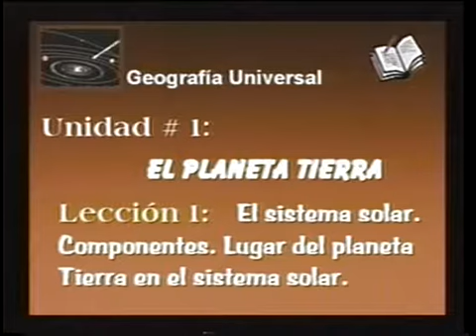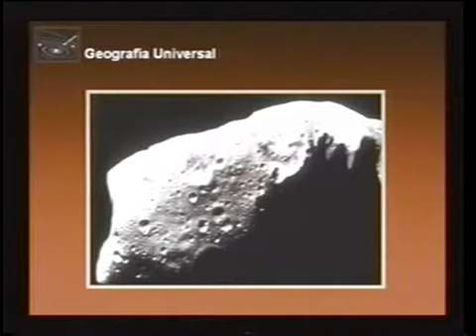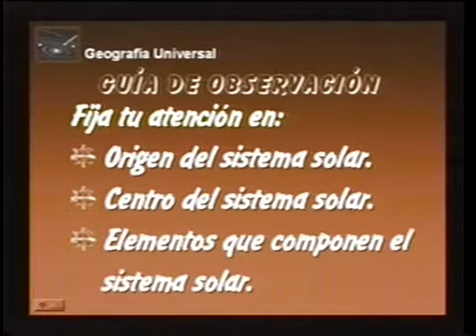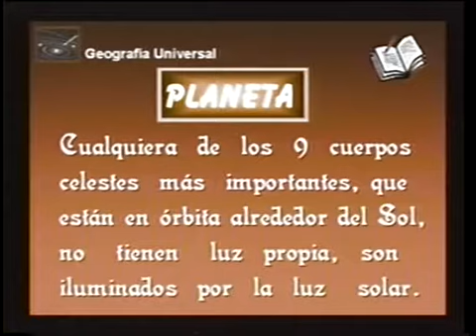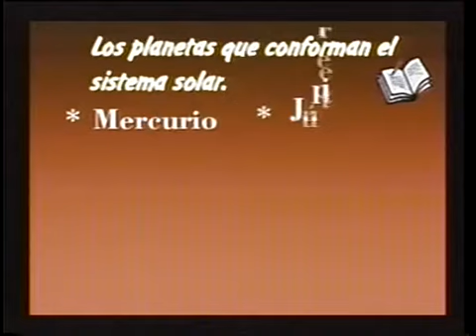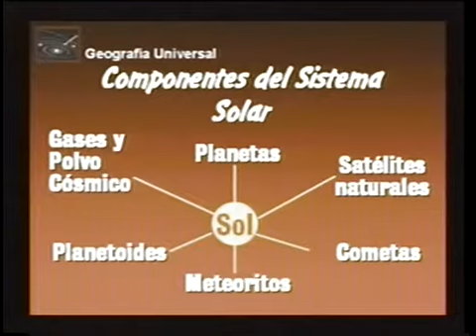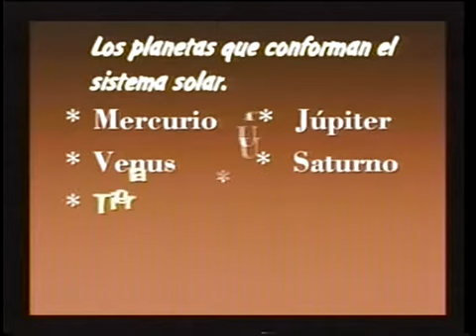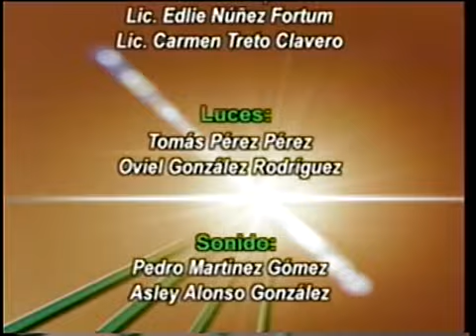Ribas Integral, 1er Semestre, Geografia Universal, Video: 5 El planeta tierra.